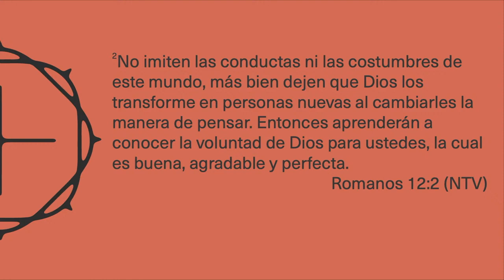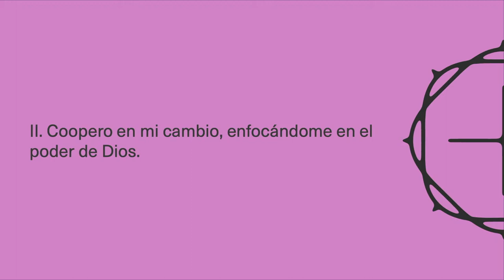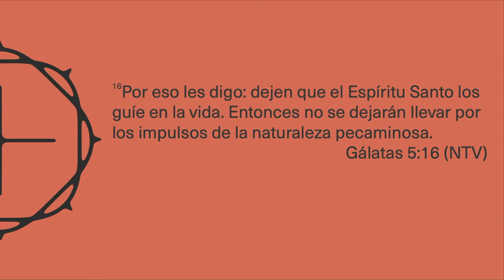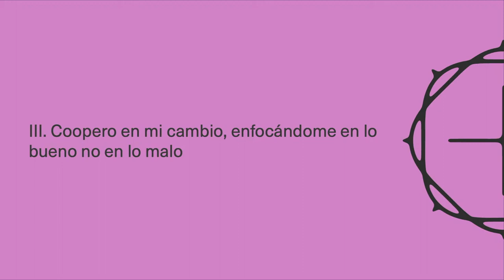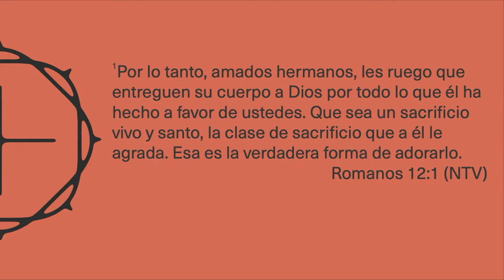¡Cooperando en la Transformación! (Parte Final) x Pastor Samuel Cordero.mov